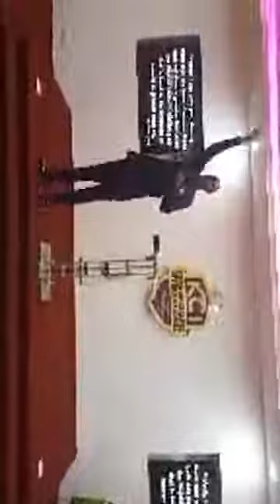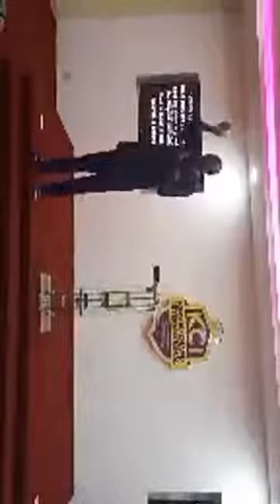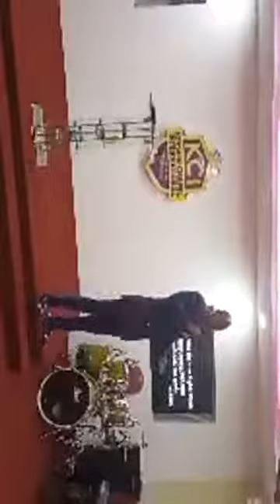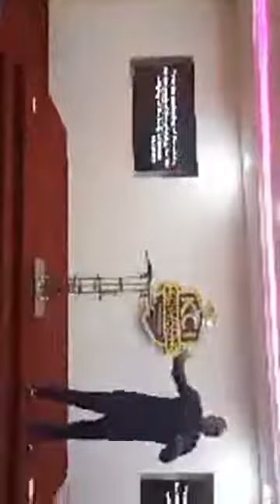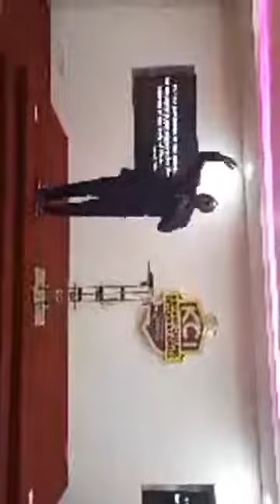All Believers and Ministers Conference Ghana 2022. Theme: Concerning Jesus by Timi David